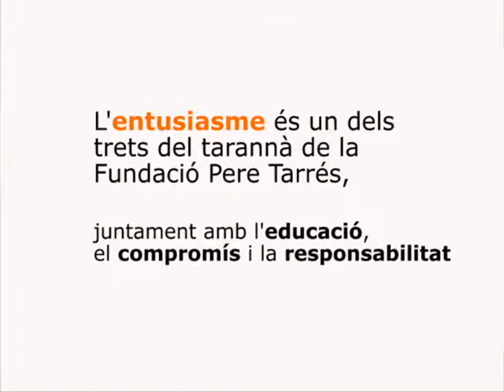Entusiasme: el mannequin challenge de la Fundació Pere Tarrés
Per exemplificar l’entusiasme de forma artística, els prop de 700 integrants de l’equip humà de la Fundació Pere Tarrés van realitzar un Mannequin Challenge, sense dubte un dels moments estel•lars de la celebració del Nadal el passat 15 de desembre. Després d’uns segons de música, les persones van romandre immòbils, bé, uns més que altres, en postures d’allò més divertides.

L'entusiasme és un dels quatre elements que defineixen el tarannà de la Fundació Pere Tarrés, juntament amb l'educació, el compromís i la responsabilitat.